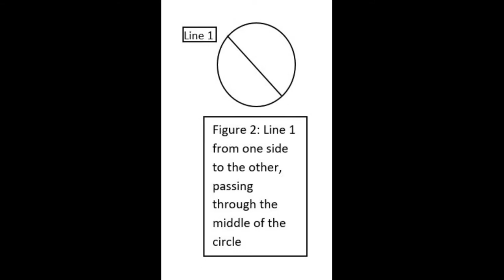AutoStem tutorial - Colour spinning disk